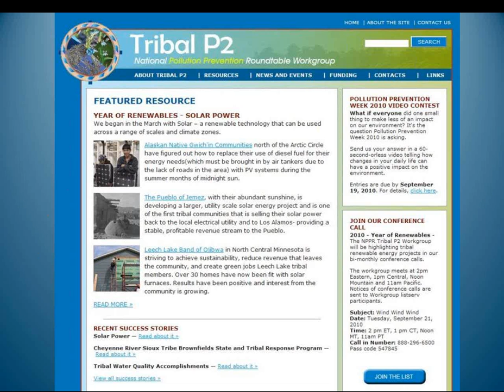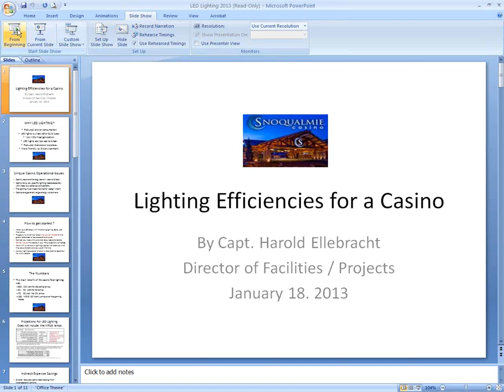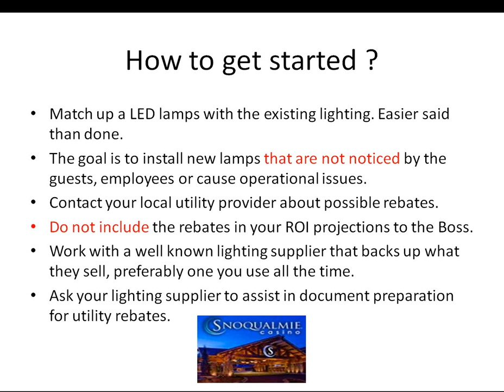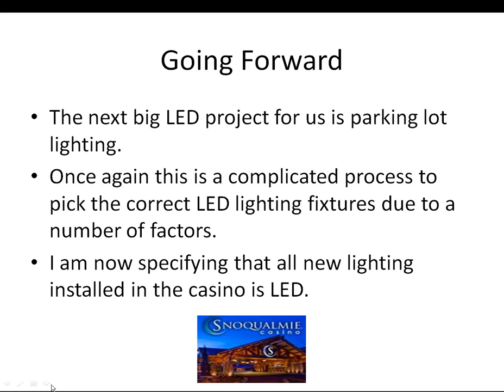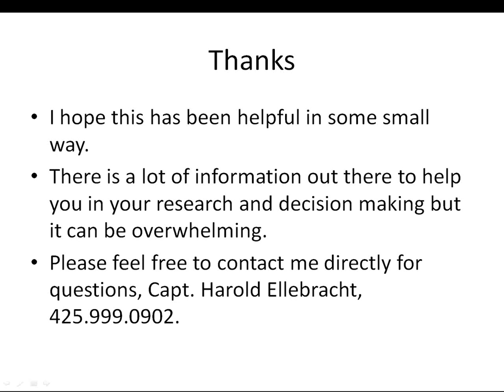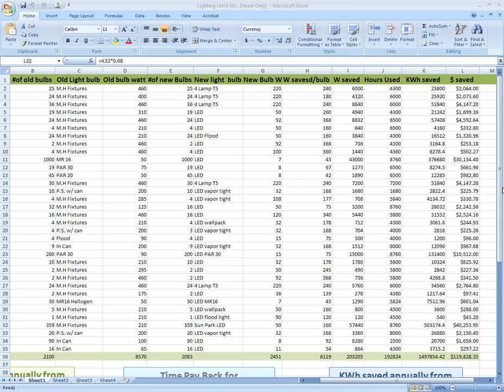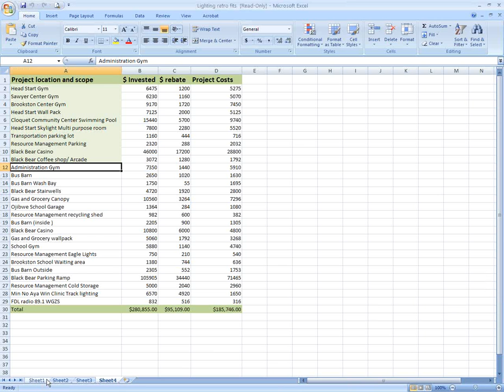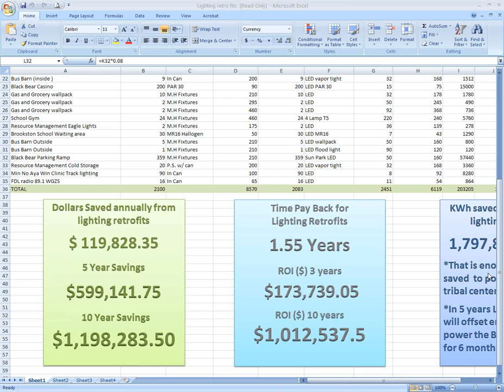Tribal Green Casinos - Lighting: Changing light bulbs can be harder than you think!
Presenters: Capt Harold Ellebracht, Facilities Mgr, Snoqualmie Casino and Bruno Zagar, Environmental Specialist, Fond du Lac Tribe